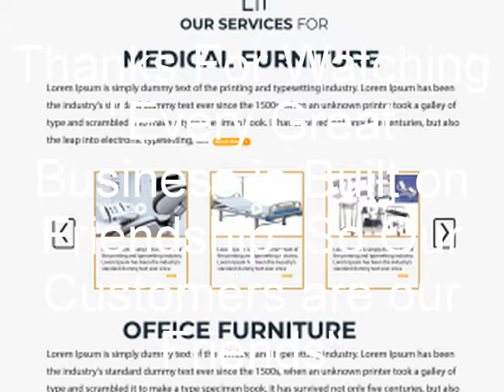Furniture website design llFurniture Store Website UI using Sketch & Photoshop - Speed ​​